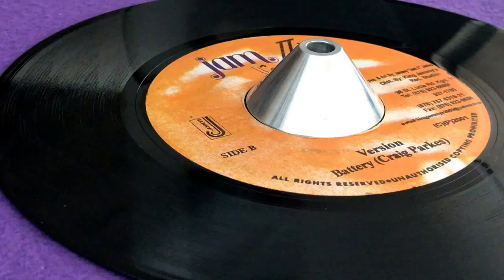CRAIG PARKES ~ Battery Version (BLING DAWG ~ It's All Over Son, Battery Riddim, B Side)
Prod & Arr : Jammy "Jam 2" James ~ JAM II RECORDS ~ Jammy's ~ Dist : King Jammy's Rec. Studio ~ 7'' ~ 2001 ~ Jamaica ~ Original Press ~ Battery Riddim ~